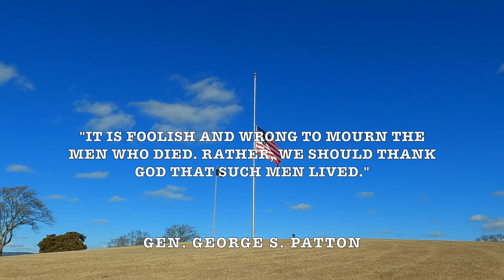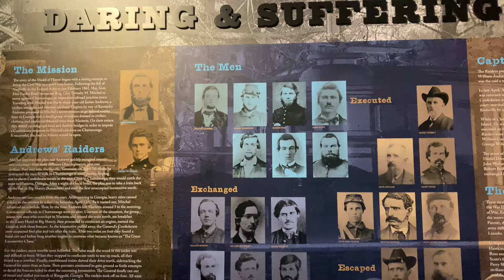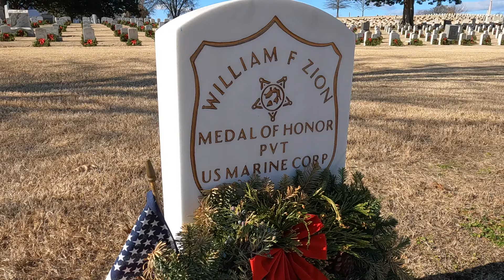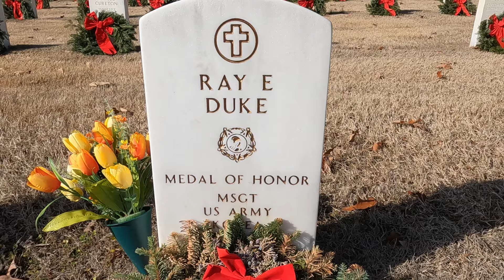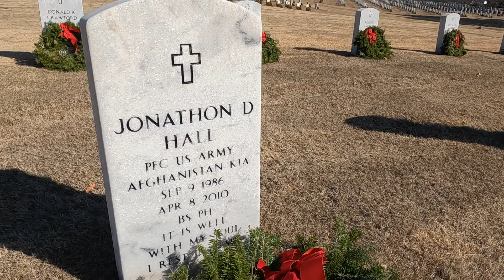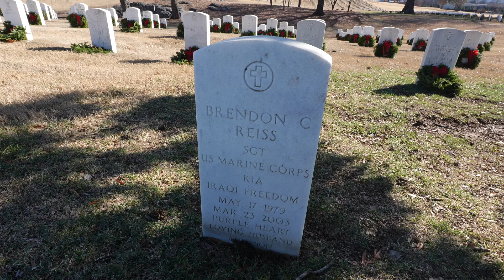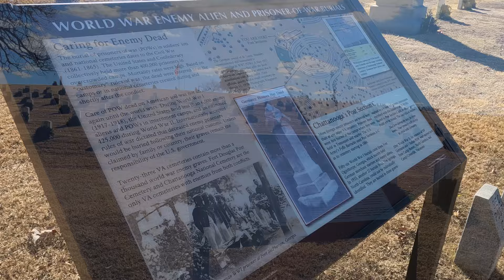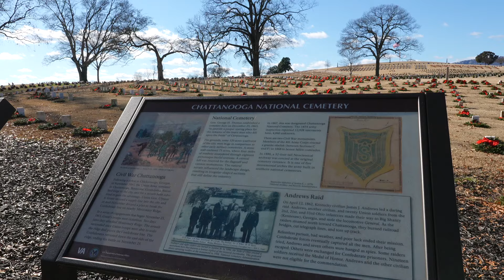Honoring Silent Heroes: Stories from Chattanooga National Cemetery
The Chattanooga National Cemetery was established in 1863, by an order from Major General George Henry Thomas after the Civil War Battles of Chattanooga, as a place to inter Union soldiers who fell in combat. It became Chattanooga National Cemetery in 1867. By 1870 more than 12,000 interments had been made, most of whom were unknown. During World War I (78) and World War II (108) German prisoners of war who died while in captivity were buried in Chattanooga National Cemetery. Let’s explore and learn about some of the brave souls buried here.

Special thanks to the Project Past shareholders
Dustin Wise
Mark Degraff

Want more history?
Join @streamhistoryfix today and start consuming endless hours of all things history! Click the link below to sign up! it's like Netflix..but JUST history!